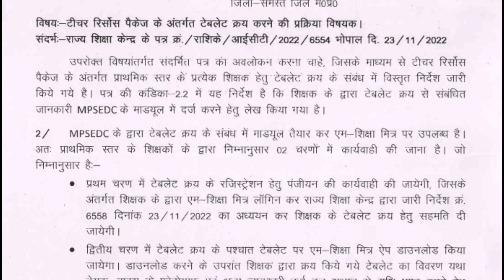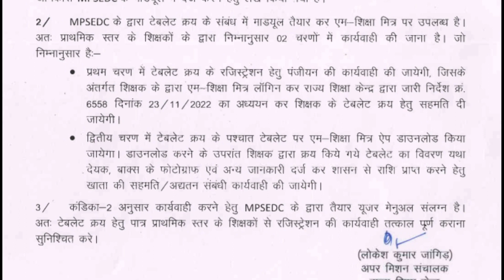टेबलेट क्रय हेतु पात्र प्राथमिक स्तर के शिक्षकों से रजिस्ट्रेशन की कार्यवाही तत्काल पूर्ण करें आदेश।